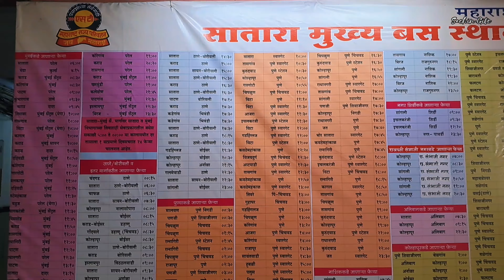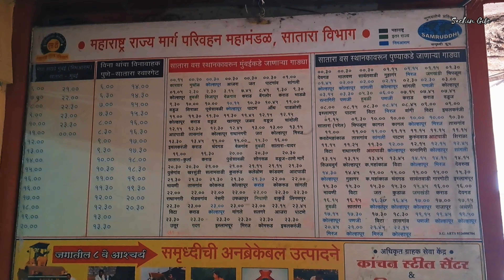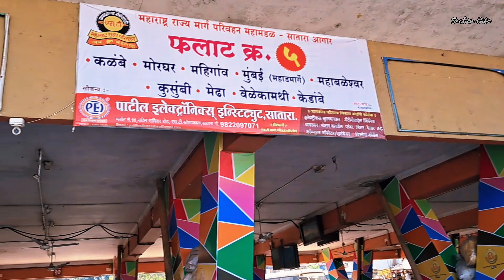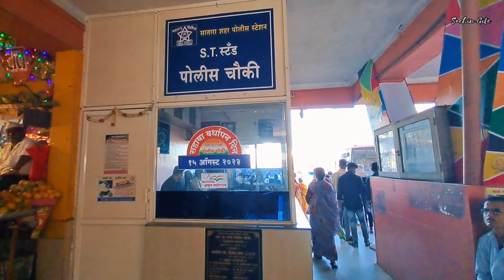Satara Bus Stand | Satara Bus Stand Time Table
बसस्थानक परिसरात स्वच्छता पाहायला मिळाली, वर्दळीचे ठिकाण असल्याने आपल्याला खाण्यापिण्याची काही कमतरता दिसणार नाही.
सातारा बसस्थानक संपर्क क्रमांक - ०२१६२ २३४५६७